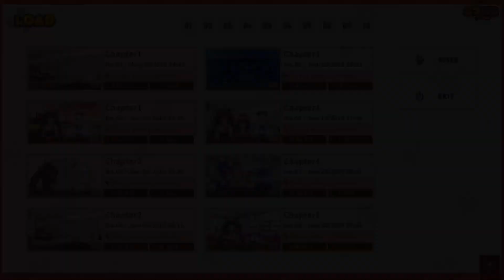Nekopara #9: Chocola Là Món Chính Của Bữa Tiệc =))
Nekopara Gameplay
Nekopara Vol.1 Gameplay